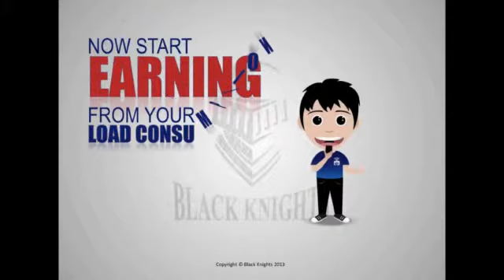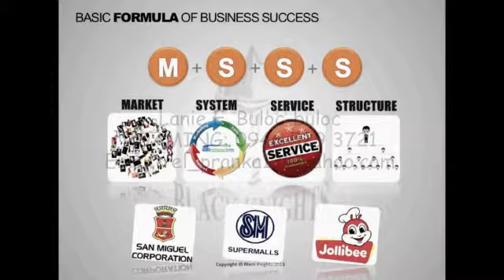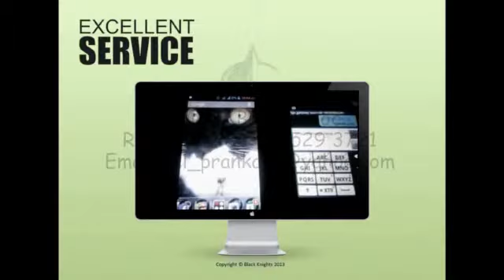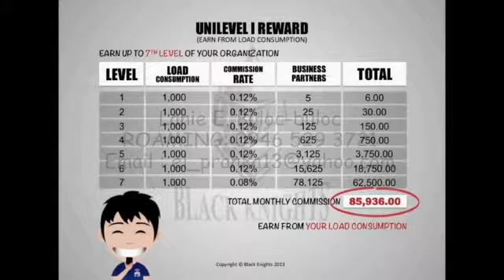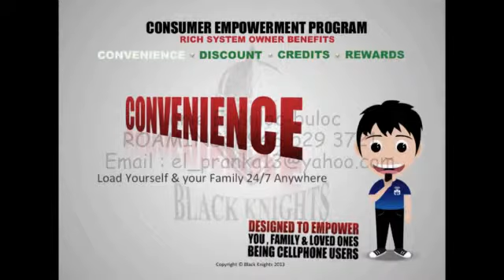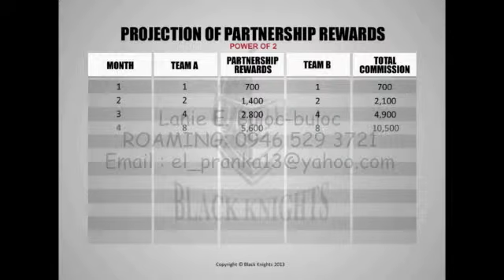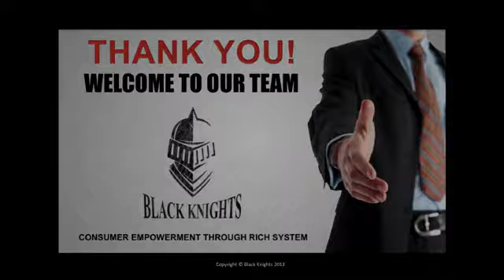Lanie E Buloc buloc